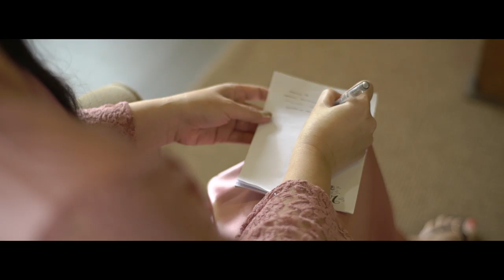Mike and Lilet | On Site Wedding Film by Nice Print Photography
What We've Been Waiting For by Tim Halperin